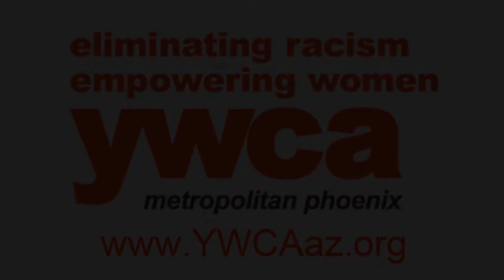YWCA Financial Education testimonial video